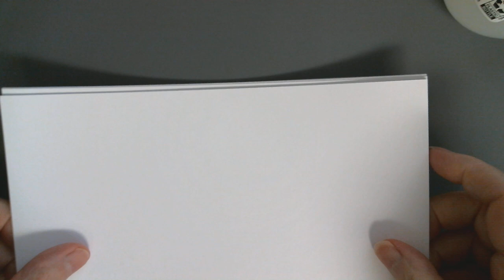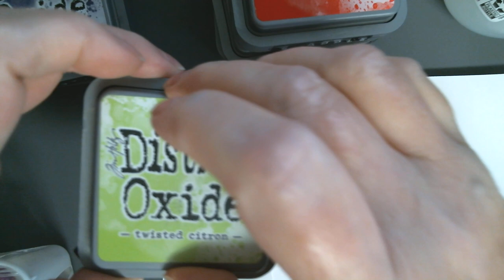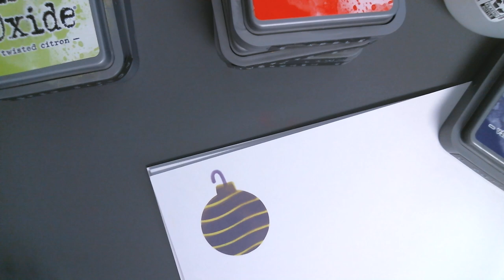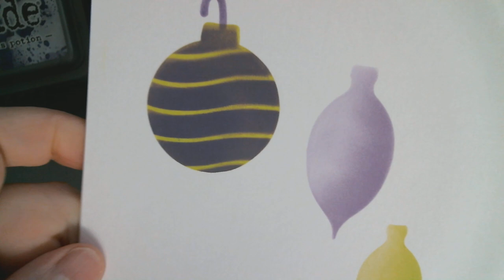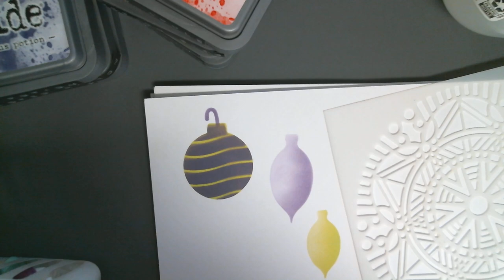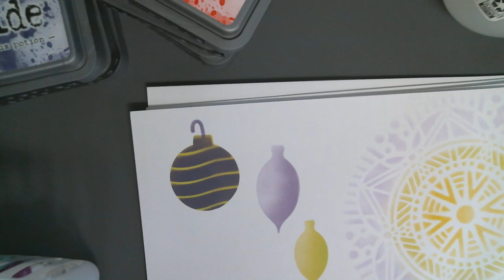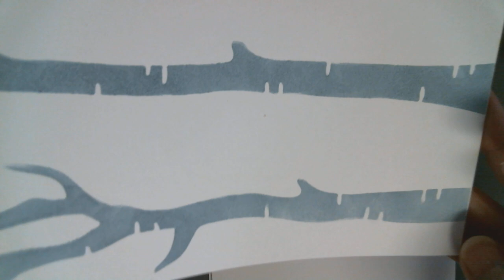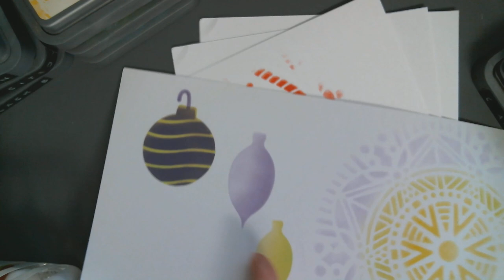AliExpress 11.11 Haul Part 1 *Daily Hot Picks*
I create videos using products for which I am compensated. All products used are the copyright/sole ownership of the sellers/stores on AliExpress. My use and review of products in my videos is always honest. I will never use anything that doesn’t work, and where there is a fault, I will verbally declare it.
Stencil Brushes (flat head)
8x1mm Magnets
Thank You alternative
Let It Snow alternative
Merry Christmas alternative
Halloween alternative
*Daily Hot Picks*
Assorted Slimline Panels
Stitched Lace Doilies
Embossed Leaves
Hugs & Kisses
Thank you Sooo Much
Valentine Sketch Stamps
Heart Stitch Stamp
Ice Cream Ginger
Valentine Assorted
Gnome Mold Set
Large Lace Bows
Big Eye Bees
Large Tags
Tropical Scene Stamps
Witch Hat Collection
Valentine Cookies
Valentine Gnomes
Valentine Shaker Mix
Pink Ribbon Sequins (breast cancer awareness)
Lips Shaker Mix
Valentine Heart Mix